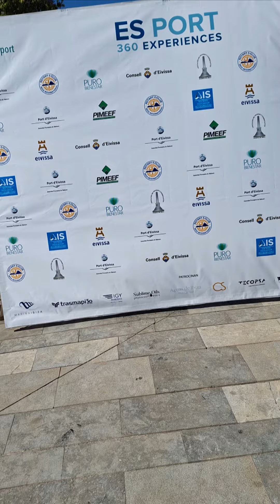EVENTO PURO BIENESTAR IBIZA